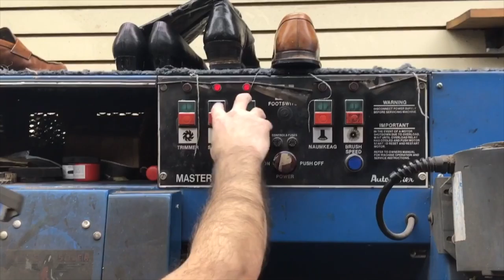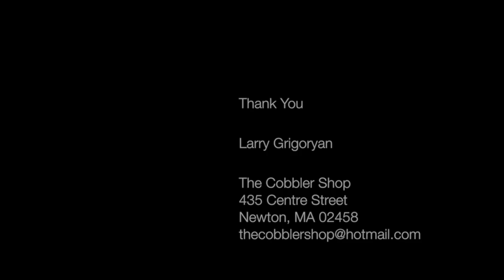Natural Sound Sequence - The Cobbler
Larry Grigoryan, a life-long cobbler gives new life to an old pair of cowboy boots.
Have a bag or a pair of beat up shoes that need repair? Leave them with Larry at The Cobbler Shop in Newton, MA.